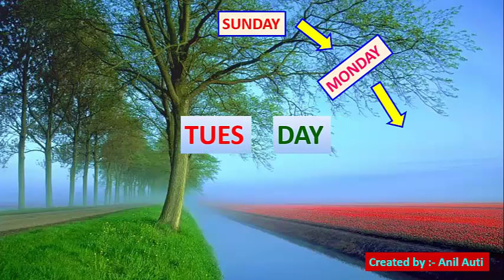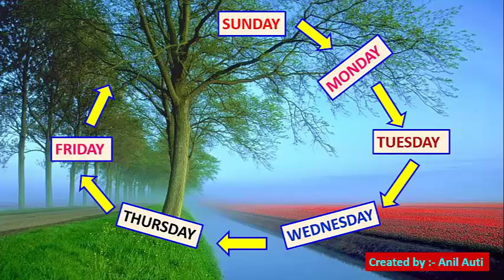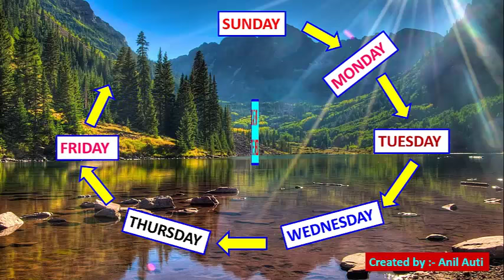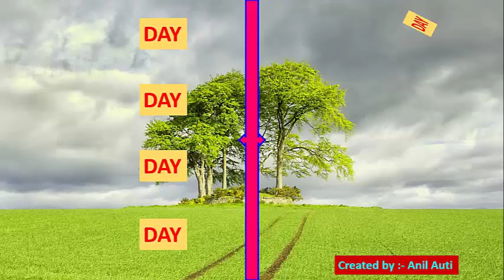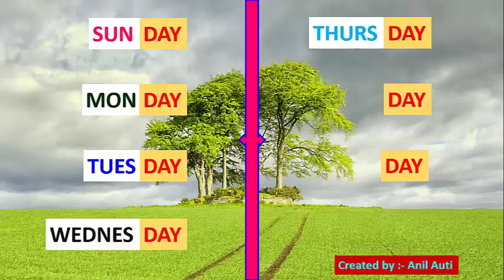Days Of Week - Full - part -1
how to teach & learn days of week in  english